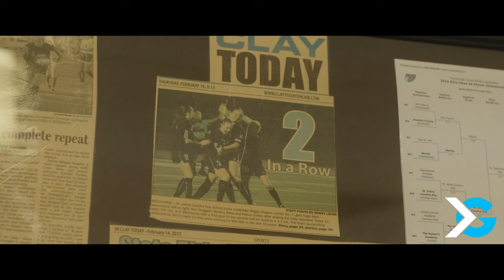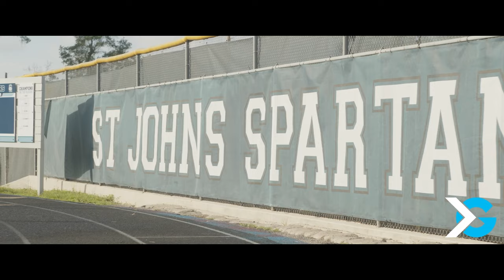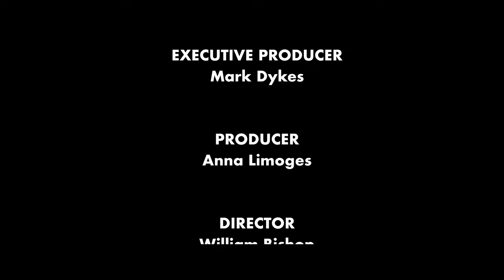St. Johns Country Day Girls Soccer: An Unstoppable Force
St. Johns Country Day School in Orange Park, Florida, is responsible for 14 overall girls soccer state championships, second in state history behind St. Thomas Aquinas High School. SJCDS holds state records for most consecutive state championship wins (11) and consecutive FHSAA playoff games won (55). This year alone, the team outscored opponents 42-0 in five games, had 19 shutouts, and scored 96 goals for the season. Presented by Hodges Mazda at the Avenues.

Instagram & Facebook: @itgnext, @itgnext.georgia, @itgnext.florida